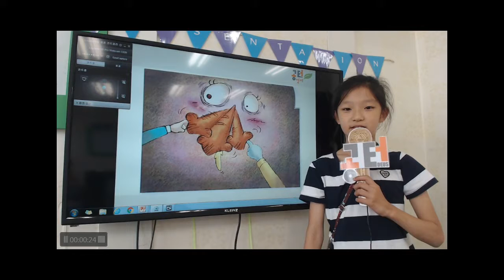공터송화센터 201906 발표회 엄승현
승현이의 6월 발표 영상입니다.
훨씬 자신감있는 모습을 보여준 승현이를 많이 칭찬해주세요^^